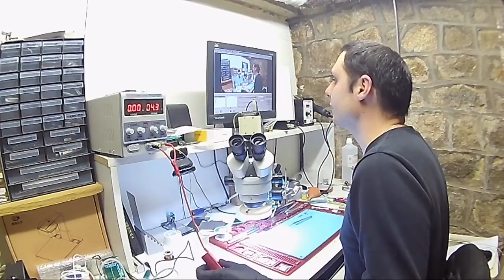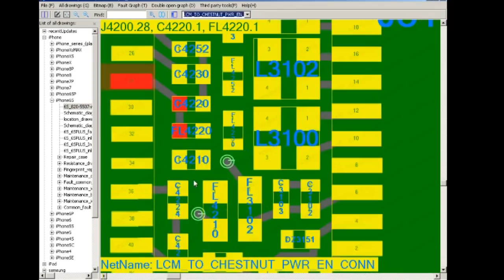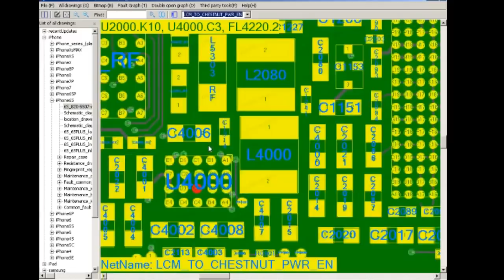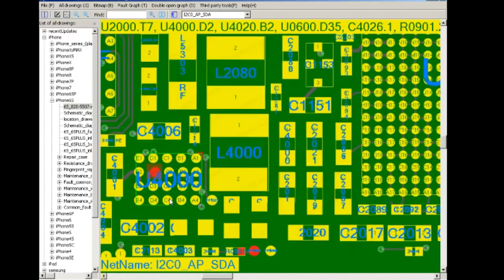Changement de puce Chestnut sur iPhone 6s :)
Une petite vidéo avant départ en voyage :) à très vite ! 😁

Mes outils sont disponibles EN FRANCE (pas de douane, pas d’attente trop longue)  sur notre site :